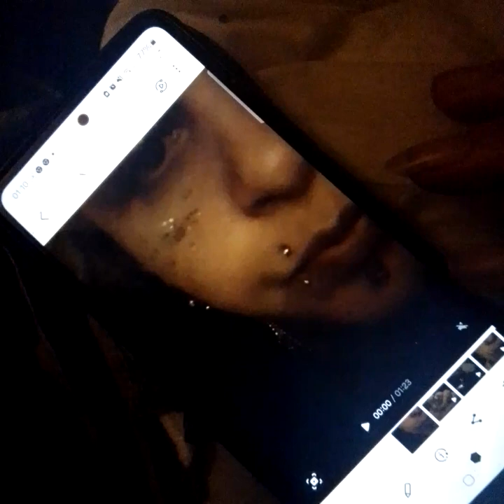a masterpiece of suspense